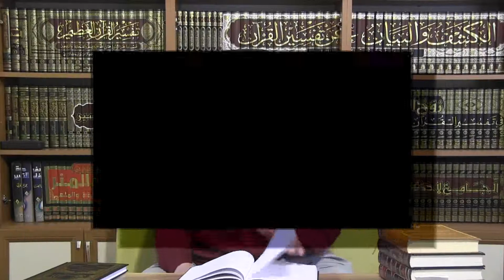15) el-Luma' - Fıkıh Usûlü - Molla Selahaddin Atalay- Huzur Medreseleri